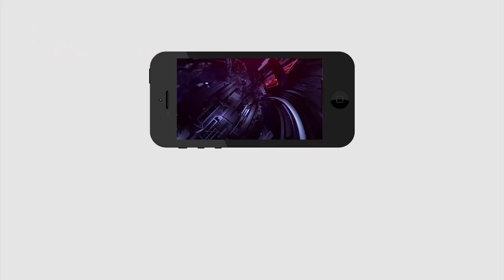Constable Emotional Speech After Weekly off to Police | సీఎం జ‌గ‌న్ కి దండం పెట్టిన కానిస్టేబుల్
రోడ్డు మీద కానిస్టేబుల్ చేసిన ప‌నికి షాక్ అయిన ప‌బ్లిక్‌